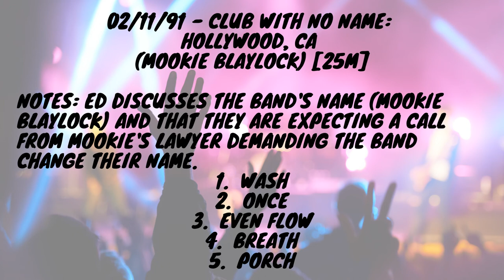Pearl Jam (Mookie Blaylock) - LA - 2-11-1991 - Club With No Name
Pearl Jam/Mookie Blaylock - Los Angeles - 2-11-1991 - Club With No Name

This one is for the collectors, sound is a bit rough, but keep in mind it was recorded with 30+ year old technology by an audience member.

Show Notes:  Ed discusses the band's name (Mookie Blaylock) and that they are expecting a call from Mookie's lawyer demanding the band change their name.